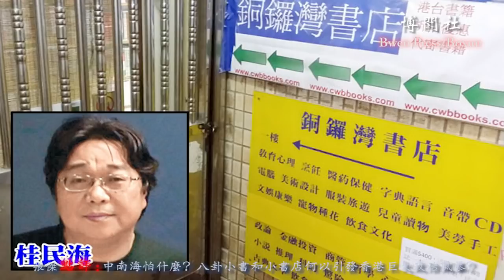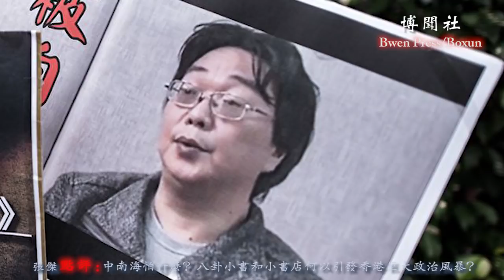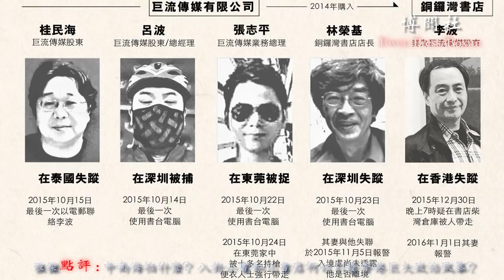中南海怕什么？八卦小书和小书店何以引发香港巨大政治风暴？